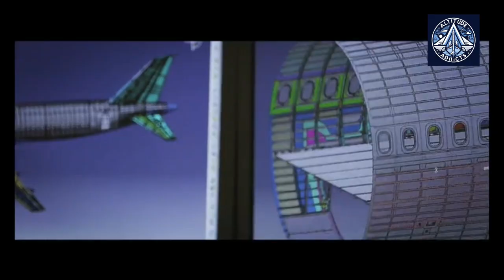Possible CFM LEAP-1C engine Ban - COMAC C919 May US PD-14 or CJ-1000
The C919, China's homegrown narrow-body passenger jet, faces uncertainty as the US restricts the export of its current engines, CFM LEAP-1Cs. This has led China to explore alternative options, including Russia's PD-14 engine. However, factors like the advanced stage of China's own CJ-1000 engine development, production limitations at the Russian facility, and ongoing sanctions on Russia make the PD-14 a less likely choice. This situation highlights the increasing geopolitical tensions in the aviation sector and China's efforts to reduce reliance on foreign technology.

What are the challenges facing the C919 aircraft?

The primary challenge is the potential ban on US-made CFM LEAP-1C engines due to US sanctions.

What are the alternative engine options for the C919?

The synopsis mentions Russia's PD-14 engine as a potential alternative.

What are the factors that make the PD-14 engine less likely for the C919?

These factors include the progress of China's own CJ-1000 engine, production limitations in Russia, and ongoing sanctions on Russia.

What are the broader implications of this situation?

It highlights the increasing geopolitical tensions in the aviation sector and China's efforts to reduce reliance on foreign technology.